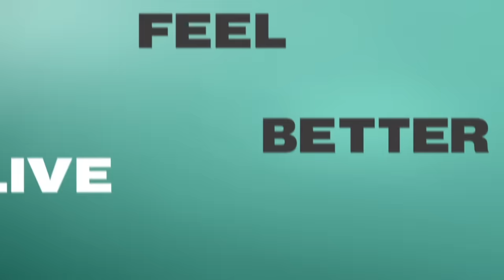This DAILY BREATHING TECHNIQUE Will Transform Your Body & Mind TODAY! | James Nestor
In today’s episode, we’re returning to one of my favourite topics. Breathwork is where my personal and professional interests collide. How we breathe affects every body system we have and I’m excited to welcome James Nestor, science journalist and author of new book Breath, which explores the data behind this ancient, but some might say lost, art.

And yes, it is an art. As we discuss, it doesn’t matter whether you follow a new or ancient technique to harness the potential of your breath, the principles are the same. What I love about James’ approach is he has no agenda to push. He hasn’t developed his own breathing technique, theory or product. He’s a journalist with an enquiring, sceptical mind. By his own admission, he came from a place where – like many of you, perhaps – he thought, ‘What’s all the fuss about breathing? It’s automatic, it’s easy, our bodies know what they’re doing’. But do they really?

During this conversation, we cover some of the fascinating – objective – insights James has uncovered in his research. He explains the benefits of nasal breathing, the importance of masticating and how diet affects the skeletal development of our children’s mouths. James reveals how learning to chew more, chewing on one side and using mouth tape at night has changed the structure of his own mouth. His airways – and his wellbeing – have never been better. We discuss the long list of conditions breathing may improve; how athletes can benefit. And James reveals the therapeutic process behind some ‘super breathing’ techniques.

Whether you’re already practising breathwork, you’re curious or yet to be convinced, James has a no-nonsense, rigorous approach we can all take something from. I hope you enjoy this conversation as much as I did!

James’s books:
Breath: The New Science of a Lost Art US UK
Deep: Freediving, Renegade Science and What the Ocean Tells Us About Ourselves US UK

Feel Great Lose Weight is now available UK US & Canada